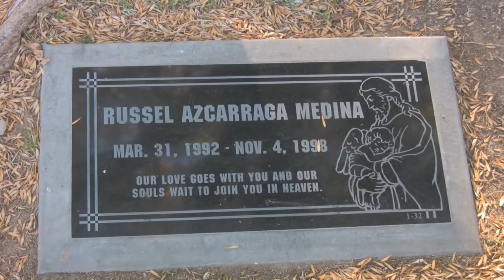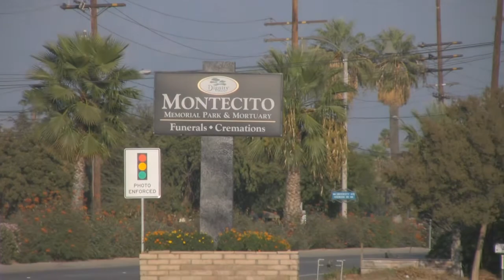Good ol Colton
SAN BERNARDINO WHAT UP!!?!